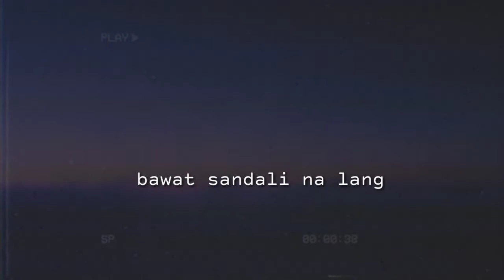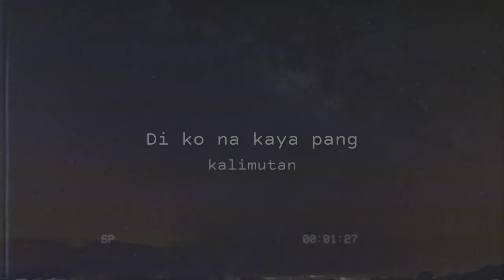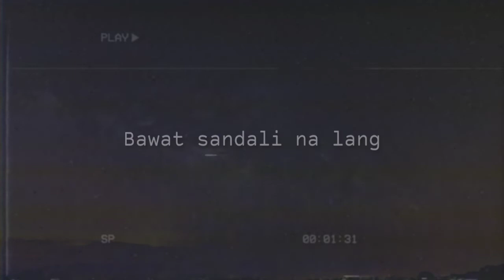Nobela | Join the Club (a short cover) //Cathcath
Hiluuu guys I'm back again with another video hihe🤭 By the way nag try akong mag cover ng kanta which is eto nga nobela kahit short cover lang hehe Kakapalan ko na muka ko😅 I hope y'all like it hihe🤣 sorry sa mga errors sa strumming at plucking hehe. Love y'all❤